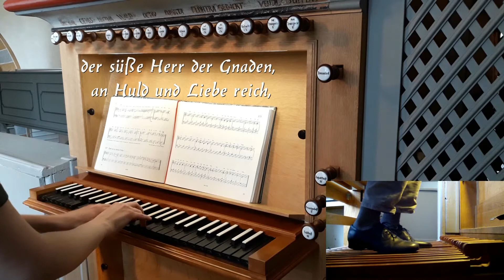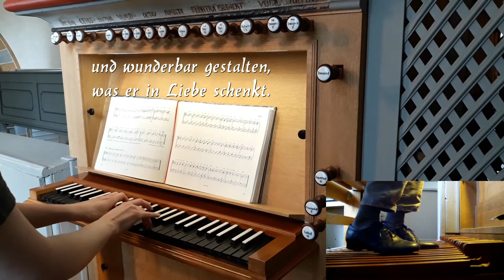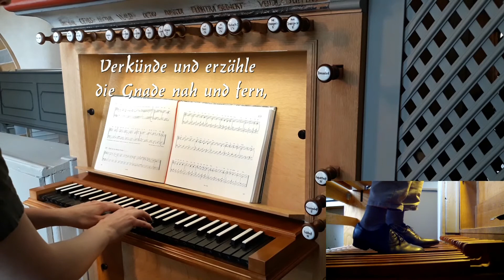EG 213 Kommt her, ihr seid geladen, |zum Mitsingen|mit Pedalkamera| (Wochenlied) |Trinitatiszeit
↓Informationen↓
Heute gibt es den Choral "Kommt her, ihr seid geladen," für den Sonntag Trinitatis  für die Trinitatiszeit.
Text: Ernst Moritz Arndt 1819

Registrierung (Vorspiel):
Gedackt 8´ (Baß/Diskant)
Gambe 8´

Registrierung (Choral):
Principal 8´
Praestant 4´
Gedackt 8´ (Baß/Diskant)
Oktave 2´
Mixtur 3-4fach 1 1/3´
Pedal:
Subbaß 16´
Principalbaß 8´
Koppel M/P

Euer Tim.

Hinweis:
*Alle hier veröffentlichten Aufnahmen und Bilder auf meinem Kanal  stehen unter meinem Copyright. Eine Wiederverwendung ist ohne meine Einverständniserklärung nicht gestattet! *
©(2021) Tim Jungmann